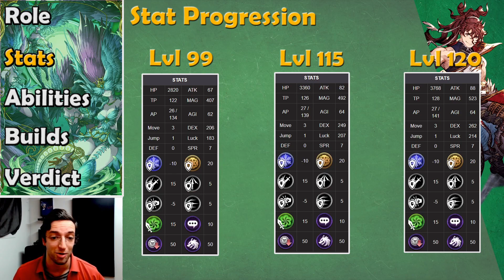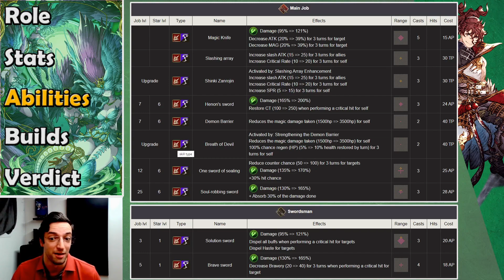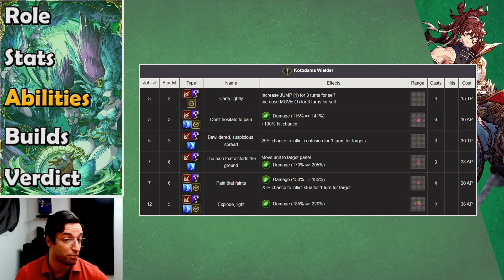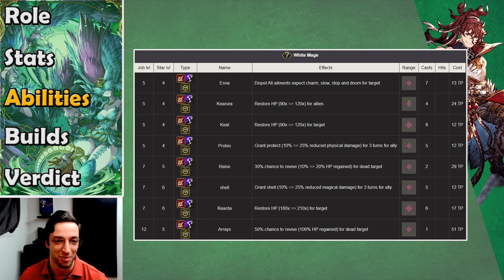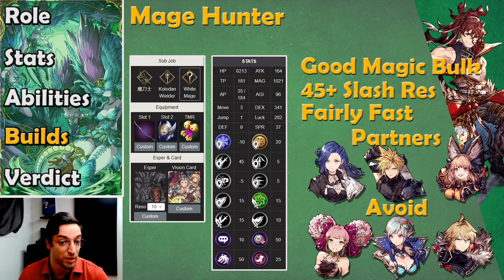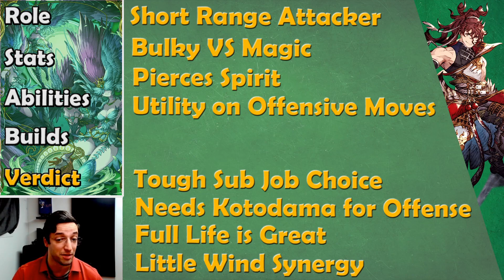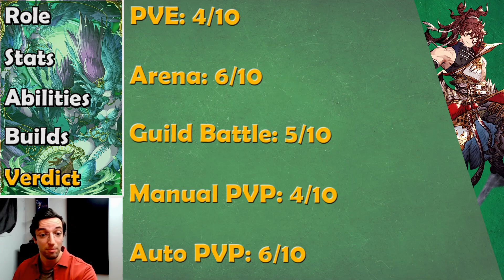Varush: Magic Bruiser Overview - WOTV FFBE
Today we're taking a look at our next general pool unit in WOTV.

00:00 Role
01:52 Stats
03:47 Passives, Counters & LB
05:31 Main Job
08:09 Sub Jobs
10:16 Builds & Synergies
12:52 My Verdict
13:34 Rating by Game Mode